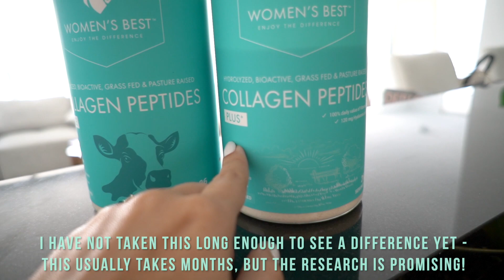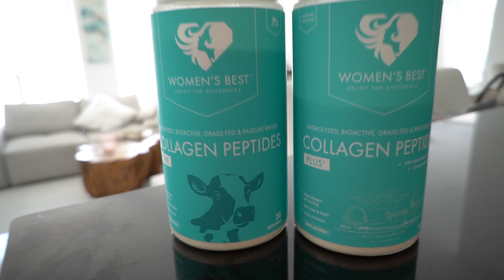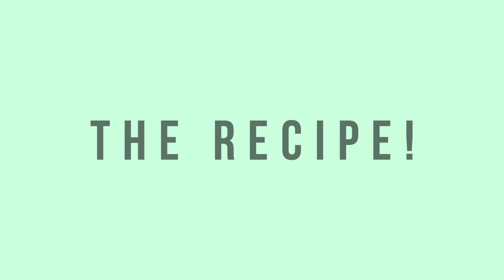WHAT I EAT IN A DAY!! Realistic + Yummyyyyyy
My healthy, balanced, and simple what I eat in a day! Eating "healthy" does not have to be complicated, and it does not have to mean eating gross and bland food. I also reviewed the NEW women's best beauty nutrition line which is BOMB... you can shop and thank you SO MUCH if you choose to shop through my link.

She strongly recommends that you consult with your physician before beginning any exercise program. You should be in good physical condition and be able to participate in the exercise. Vicky Justiz is not a licensed medical care provider and represents that she has no expertise in diagnosing, examining, or treating medical conditions of any kind, or in determining the effect of any specific exercise on a medical condition. Some titles and descriptions may include certain SEO keywords that may be perceived as misleading or may be perceived as a guaranteed result. Results vary from person to person and a video title / description should not be taken as an absolute truth.